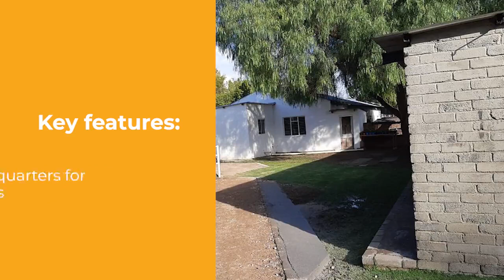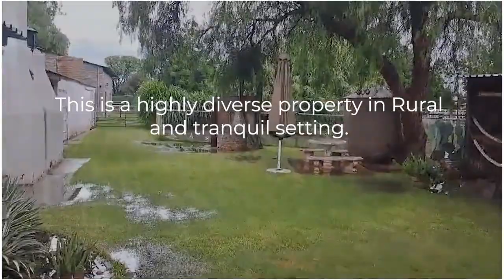INVESTMENT PROPERTY ONLINE & ON-SITE AUCTION - RITCHIE, NORTHERN CAPE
House, Guest House & 28 Horse Stable on ±2.25 Ha Holding – Ritchie, Northern Cape